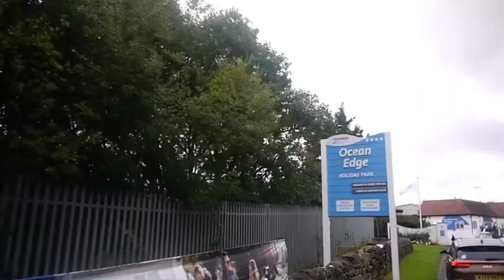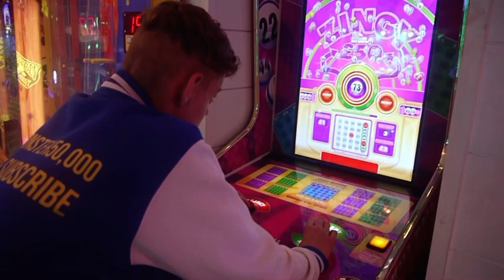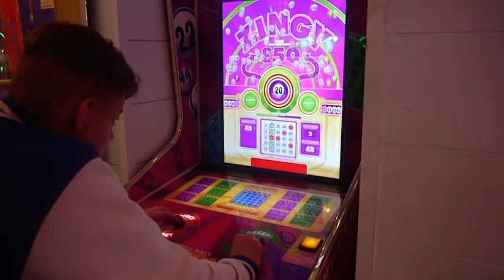Ocean Edge Holiday Park Parkdean Resorts Heysham Day One Vlog One 2023